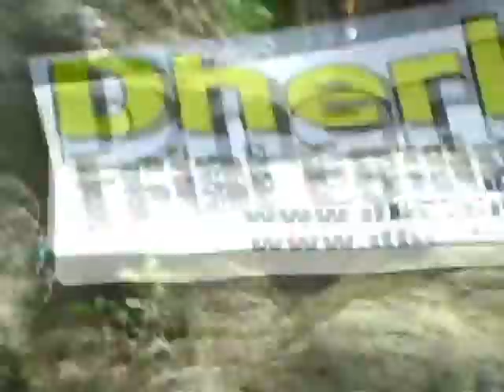Trialvideos Philippe Stocker Rhinau . Colombier le vieux en Ardéche mai 2014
et de morceaux de musique de groupes et artistes régionaux avec leur accord de principe généralement demandés par textos
Vidéos non monétisées. sauf si musique, sauf si rajoutée par des artistes de musiques libres de droits par youtube

Les sites facebook et statique sont là